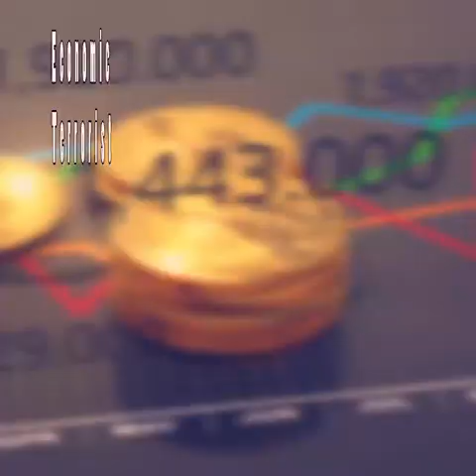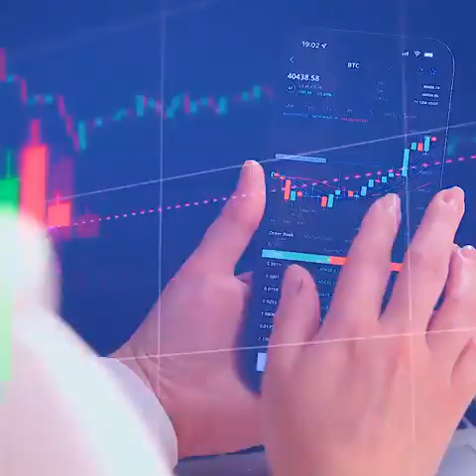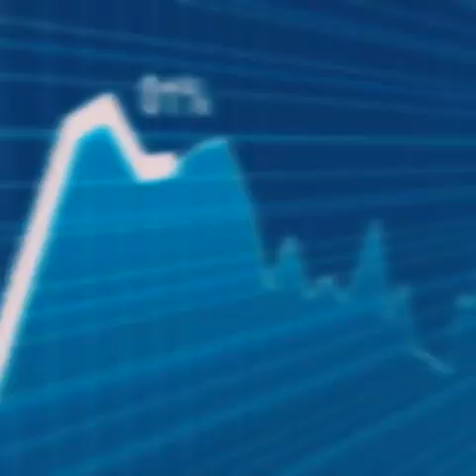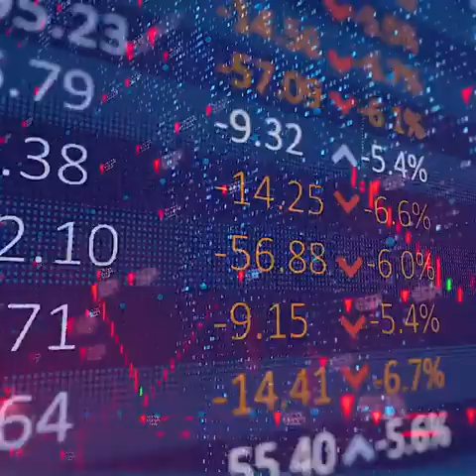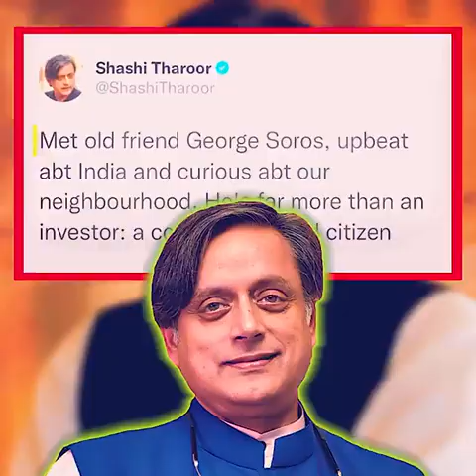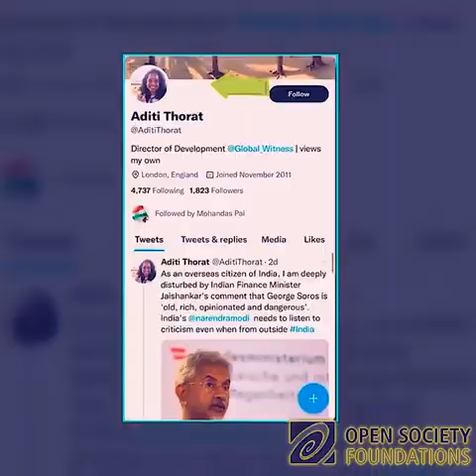How George Soros can destroy India | Who is George Soros..?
Kon Hai Ye Admi jisne Itna bada DAVA Kar Dala PM MODI JI Ke khilaf...?  ...George Soros

In this video Abhi and Niyu discuss the controversial Billionaire George Soros and how he has used his genius and economic power to bring countries like Britain, Thailand, Malaysia, Japan to their knees!

George Soros is one of the most prominent and controversial figures in the world of finance, philanthropy, and politics. Born in Hungary in 1930, Soros emigrated to the United States in 1956 and quickly rose to prominence as a successful hedge fund manager and currency trader. In addition to his business pursuits, Soros has been a major player in the world of philanthropy, founding the Open Society Foundations, which support human rights, democracy, and free speech around the world.

Soros is also a vocal political activist, advocating for progressive causes and supporting political candidates and organizations that share his values. He has been a prominent critic of authoritarian regimes and has been particularly active in promoting democracy and human rights in Eastern Europe and other parts of the world.

Despite his many accomplishments and philanthropic efforts, Soros has also been the subject of controversy and criticism, particularly from those on the political right who view him as a threat to their agenda. Accusations have been made that he is part of a secret globalist conspiracy and that he uses his wealth and influence to manipulate world events to his advantage.

In this video, we will explore the life and career of George Soros, his philanthropic and political activities, as well as the controversies and conspiracy theories that have surrounded him. Join us as we delve into the complex world of one of the most influential and controversial figures of our time.